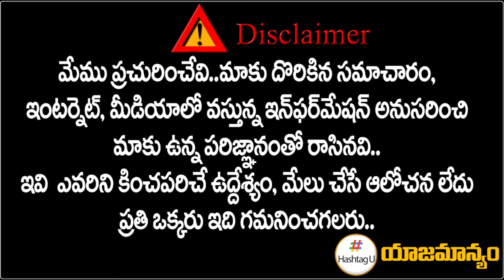ఆ నియోజకవర్గంలో కాంగ్రెస్ దే గెలుపు.. తేల్చేసిన సర్వే || Telangana MP Election || HashtagU